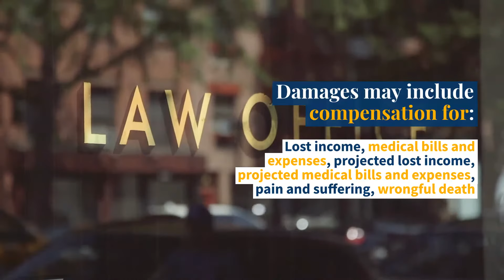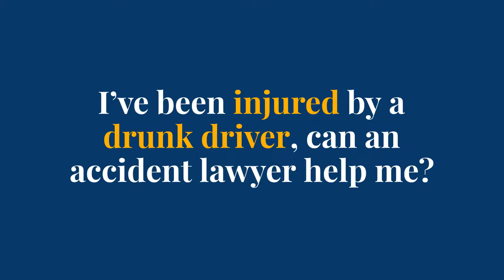Drunk Driving Accident FAQs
Rosenberg & Gluck, L.L.P.
Long Island Personal Injury Lawyers, Aggressive Representation, Real Results

Helping Victims Injured by Drunk Drivers on Long Island

If you have been injured by a drunk driver, we are here to help! Here's some answers to commonly asked questions.

Can you sue if you are hit by a drunk driver?

Yes, if you are injured in an accident caused by someone drinking and driving, you have the right to make a claim for damages.

What compensation can a victim of a drunk driver get?

Damages may include compensation for: Lost income, medical bills and expenses, projected lost income, projected medical bills and expenses, pain and suffering, wrongful death

How dangerous is drunk driving?

10,000 deaths on average are caused each year by drunk driving in the United States

What does drunk driving mean?

In the state of New York, a drunk driver would be considered an impaired driver with a BAC level over .08%.

For drivers under 21, New York State has a Zero Tolerance policy with a BAC limit of .02% that carries significant penalties for underage drinking and driving.

New York also has a law with enhanced penalties for drunk drivers with a .18% BAC or more, which is considered to be an aggravated DWI charge.

What is the punishment for drunk driving?

In New York State, driving drunk carries heavy penalties because ‘driving while intoxicated’ or a DWI, is a crime and is treated as such.

The citation can be accompanied by a civil fine as well as the possibility of jail time.

The drivers license will be revoked for a minimum of 6 months and, in some cases, permanently taken away

I’ve been injured by a drunk driver, can an accident lawyer help me?

Yes! If you’ve been injured, the experienced Long Island auto accident lawyers at Rosenberg & Gluck, L.L.P., can help you. Call (631/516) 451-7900